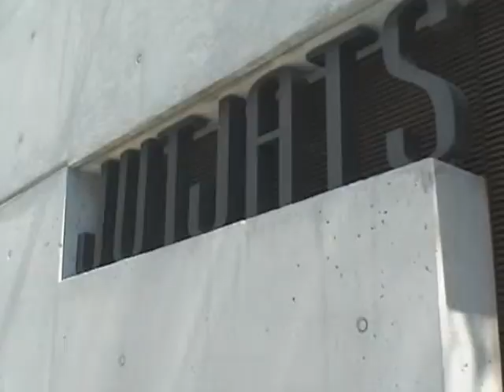Seran investigats per vulnerar el dret al secret judicial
Segons informa La Vanguardia, LAgencia Espanyola de Protecció de Dades ha instat a la Generalitat a obrir un expedient dinvestigació als Jutjats dIgualada ja que aquests es desfan de forma incorrecte dels documents judicials i aquests poden arribar a les mans de qualsevol. La denúncia la va fer el programa de Telecinco El diario de...